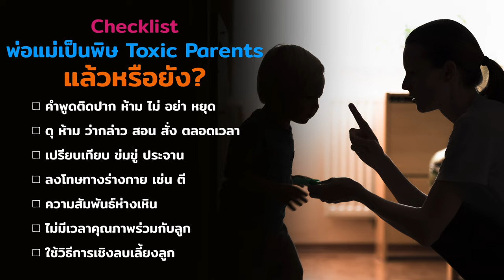รักลูก The Expert Talk Ep.77 (Rerun) : Toxic Parents? คลี่คลายก่อนกลายเป็น (พ่อแม่) เป็นพิษ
หาทางออก คลี่คลายตัวเองจากการการเป็นพ่อแม่เป็นพิษ
เข้าใจความต้องการ สื่อสารความคาดหวังและรับมือจัดการด้วยวิธีการเชิงบวก เพื่อลดความเป็นพิษในตัวพ่อแม่ลง

ฟังวิธีการโดย The Expert  ผศ. ดร.ปนัดดา ธนเศรษฐกร
อาจารย์ประจำสถาบันแห่งชาติ เพื่อการพัฒนาเด็กและครอบครัว มหาวิทยาลัยมหิดล